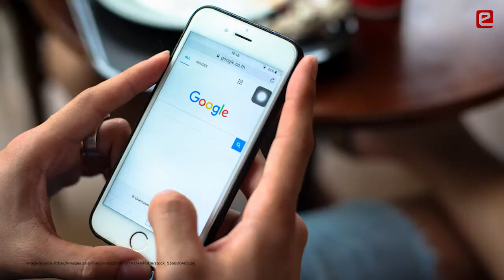eYRC Widens your Thinking Horizon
Students have broaden their thinking horizon after participating in eYRC. They have stopped copy & pasting the code. They take inspiration from nature to design the bot. Students believe that e-Yantra is a platform to learn new things.